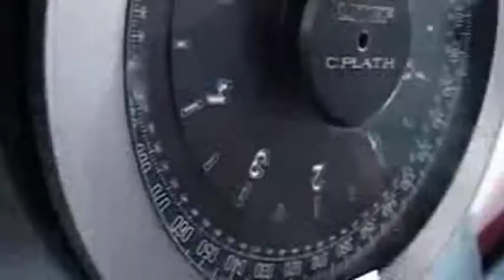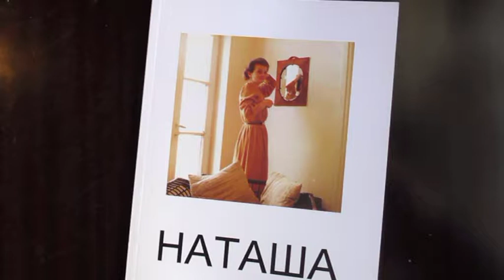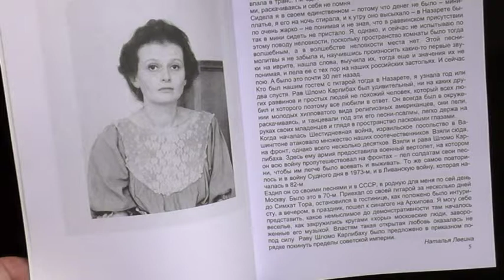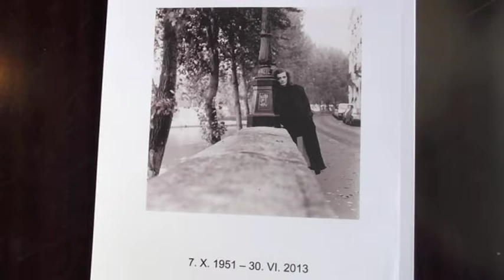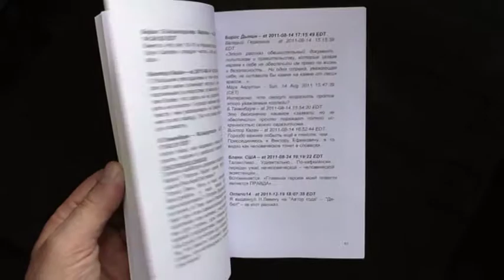Программа "Мы – Израиль" 20 октября 2014 / 26 тишрей 5775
В программе:
- в Израиль пришла пора дождей;
- завтра – выборы главного раввина Иерусалима;
- Германия продает еврейскому государству ракетные катера;
- вышла книга, посвященная памяти Натальи Левиной-Басиной
- история в карикатурах